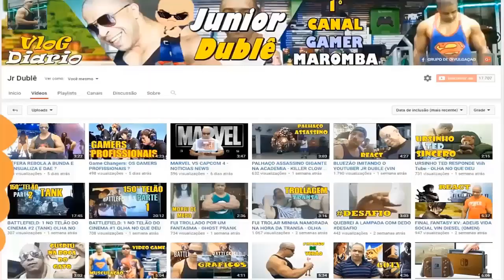PEGADINHA: NÃO CORRA É FREE FIRE (Free Fire Prank)